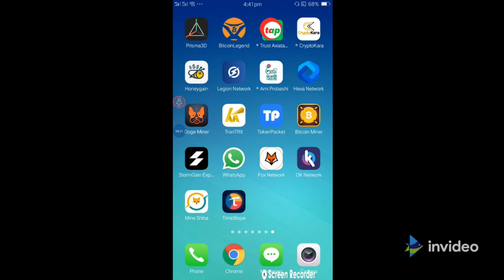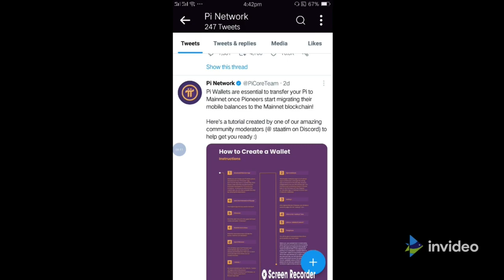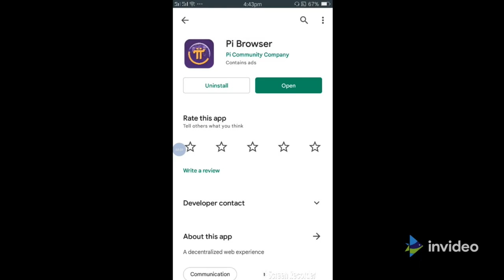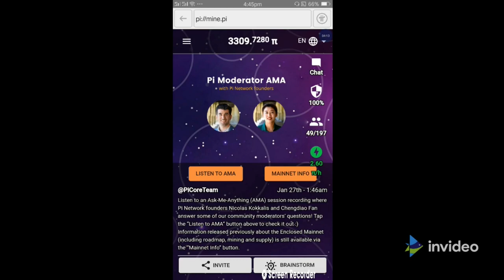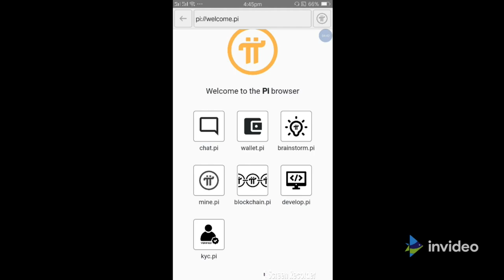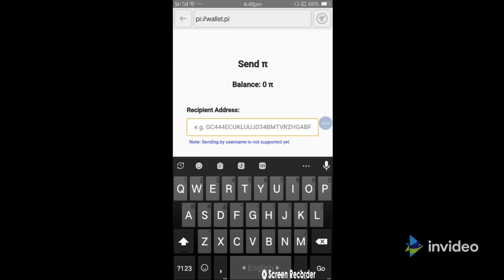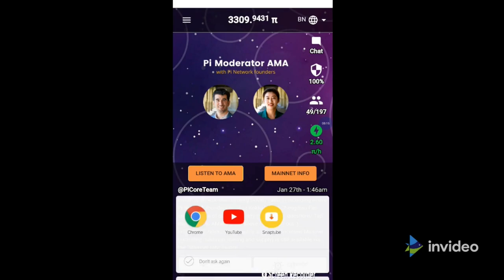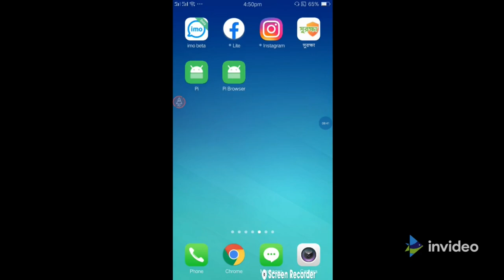pi Network today News|pi network new update|pi Moderator AMA | pi network letest news | Bangla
👉Reffer code 👉 saidul267

👉Reffer code 👉 saidul267

এই অ্যাপে নিজে রেজিষ্ট্রেশন করে নিজের ডিজিটাল মুদ্রা/কারেন্সি নিজেই জমাবেন। Pi Network মূল মার্কেটে যখন আসবে তখন ডলারের বিপরীতে এটার মূল্য নির্ধারিত হবে। তখন আপনার জমানো ডিজিটাল মুদ্রা বা কারেন্সি সেই রেটে বিক্রি করবেন বা করতে পারবেন। এই কারেন্সি দিয়ে চাইলে ট্রেডও করতে পারবেন অথবা এই কয়েন ডলারে কনভার্ট করে অনলাইনে কেনাকাটা করতে পারবেন Amazon, AliExpress, E-bay এর মত আরো বিভিন্ন ই-কমার্স সাইটে৷ অথবা চাইলে দাম বাড়ার জন্য অপেক্ষা করে রেখেও দিতে পারেন। ব্যাপারটা একদম সিম্পল। পরিশ্রম আপনার, উপার্জনও আপনার।

pi network kyc verification, pi network kyc verification bangla, pi network kyc bangla, pi network, pi network kyc verification, pi network new update